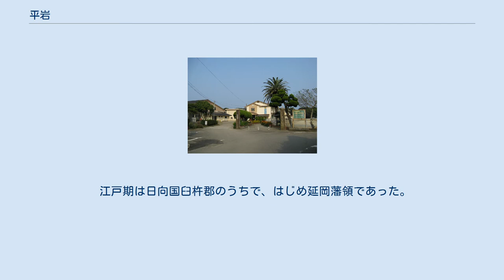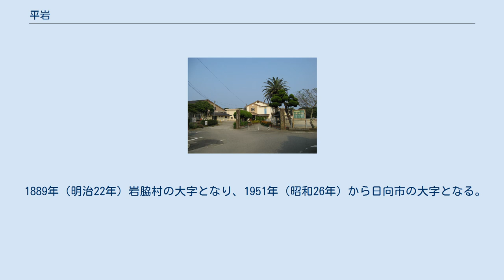平岩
宮崎県の町・字
日本 」 宮崎県 」 日向市 」 平岩 平岩（ひらいわ）は、宮崎県日向市中部の地域である。
現行行政地名は大字平岩。
大字区域内の地区名としては平岩、笹野東、笹野中、笹野西、金ケ浜、籾木、鵜毛、曙、秋留、本宮、美砂がある。
郵便番号は883-0022（日向郵便局管区）。
 市の中部にあり、北は財光寺と塩見、南は幸脇、西は東郷町に接し東は日向灘に臨み、海岸は日豊海岸国定公園に属している。
山地が大部分を占め、山が海にせまり平地は少ない。
東部を日豊本線と国道10号が南北に縦断する。
 東側中部の海岸にはサーフィンに好適地の金ヶ浜海水浴場がある。
 江戸期は日向国臼杵郡のうちで、はじめ延岡藩領であった。
 1692年（元禄5年）からは、天領となり西国筋郡代（日田代官）支配地。
 慶応4年閏4月25日（1868年）、富高県を経て、同年8月17日 (旧暦)日田県に所属し、明治4年（1871年）日向国内の日田県管轄下と豊後国内の延岡藩領との交換により延岡藩に属する。
 同年延岡県、美々津県を経て、1873年（明治6年）宮崎県、1876年（明治9年）鹿児島県、1883年（明治16年）からは宮崎県に所属する。
 1884年（明治17年）からは東臼杵郡に属する。
 1877年（明治10年）の西南戦争では主戦場となり、笹野と籾木を中心に政府軍と西郷軍が攻防戦を展開した。
 1889年（明治22年）岩脇村の大字となり、1951年（昭和26年）から日向市の大字となる。
 日向市立平岩小中学校 平岩農村公園と日向灘